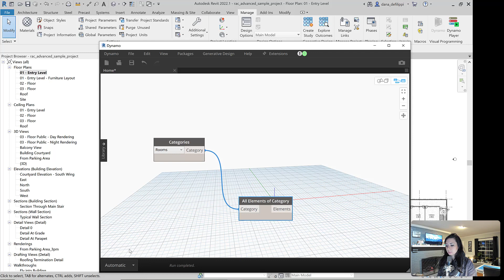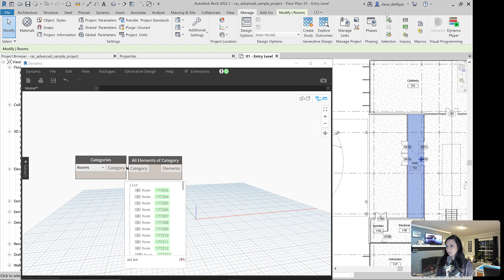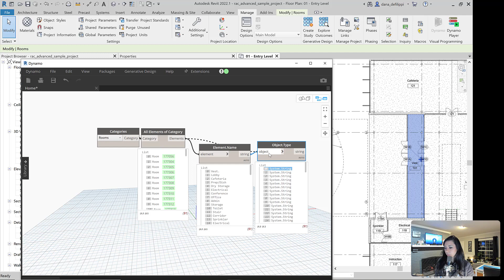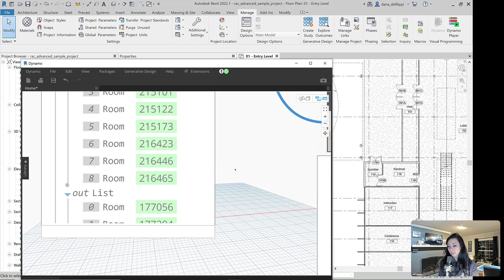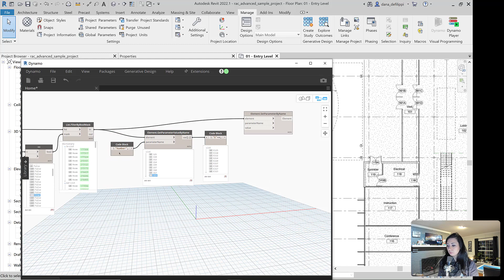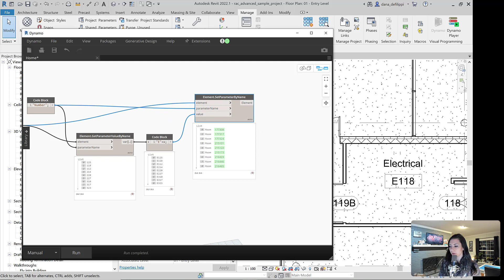Dynamo Shorts - Ep013 - Dynamo Inputs, Outputs, and Filtering Elements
Check out this episode of DynamoShorts where we further discuss data types in DynamoForRevit - an important building block for most DynamoScripts! We talk about inputs and outputs, get object or dataTypes and discuss working with AutodeskRevit Elements - DynamoFiltering, getting parameters, setting parameters and more!!